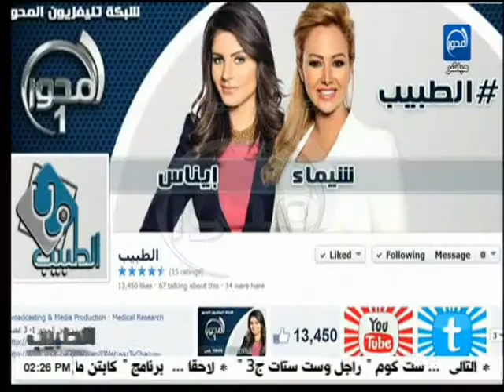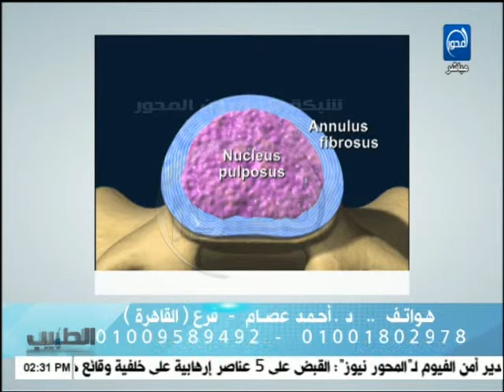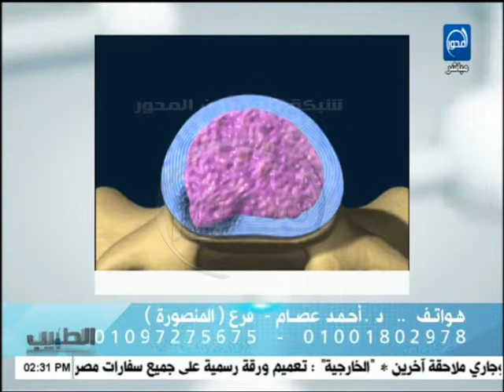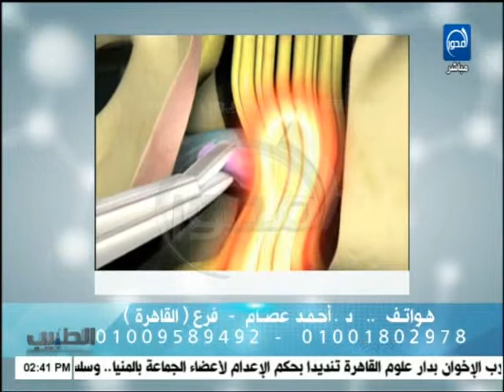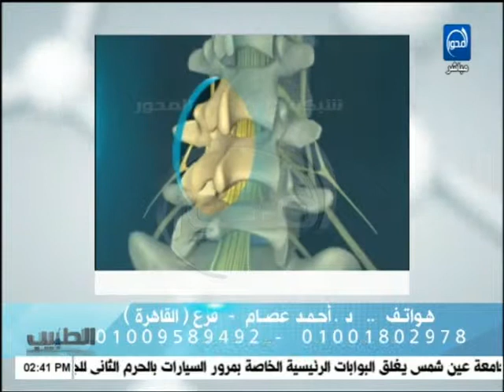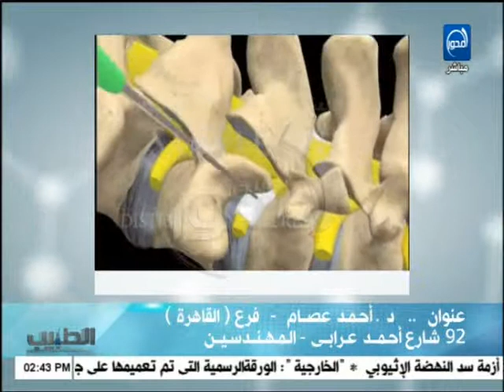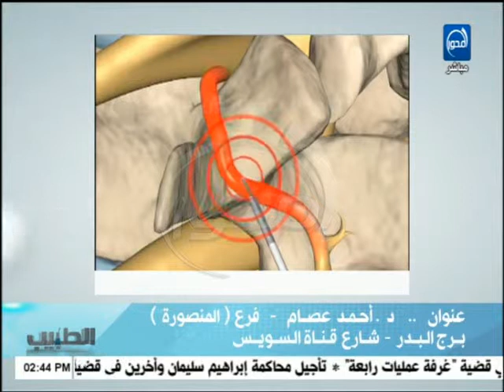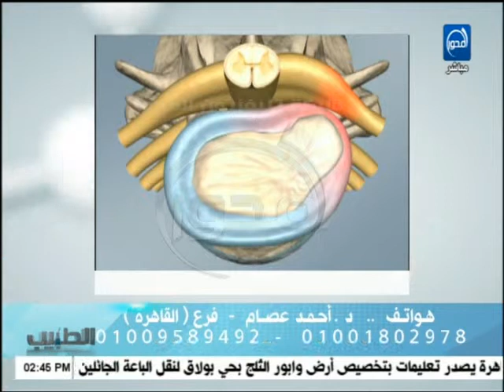الطبيب - شيماء شاهين : عمليات تجميل الثدي و طرق علاج الام العمود الفقري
صيوف الحلقة : أ.د/احمد الشحات - د/احمد عصام

برنامج الطبيب - يوم الثلاثاء 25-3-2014
تقديم الإعلامية : شيماء شاهين

قناة المحور
موقع قناة المحور الالكتروني الرسمي